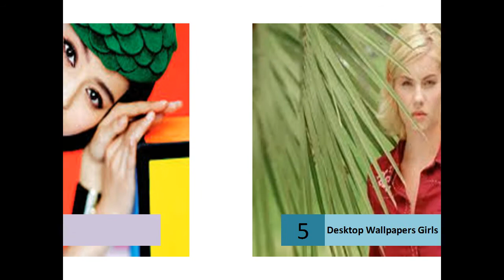Beautiful Girls Desktop Wallpapers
Desktop Wallpapers Girls
Beautiful girls wallpapers HD Desktop Wallpapers for Widescreen, Fullscreen, High Definition, Dual Monitors, Mobile | Page 1.
‎126 - ‎124 - ‎Cute Smile - ‎Girl In White And Red
Nice - WallpapersWide.com
Beautiful girls wallpapers HD Desktop Wallpapers for Widescreen, Fullscreen, High Definition, Dual Monitors, Mobile | Page 2.
... Brands · World · Finance Wallpapers · Backgrounds · Football · Dogs · Cats · Summer · Desktop wallpapers » Girls. Sorting: date | downloads | rating | random ...
‎Beautyful Girls wallpapers - ‎3D Girls - ‎Models - ‎Fitness girls
Girls HD Desktop Wallpapers for Widescreen, High ...
Girls wallpapers - HD Girls desktop wallpapers in High Quality HD and Widescreen Resolutions from Page 1.
Celebrities HD Wallpapers | Models & Girls HD Wallpapers ...
HD Wallpapers of Celebrities,Actress,Models,Girls Hot Wallpapers in HD ... Quality desktop wallpapers for your HD & Widescreen monitor resolutions for FREE!
Anime Wallpapers | Anime Girls HD Desktop Backgrounds ...
Download Wallpapers of Anime,Sexy Anime Girls,Manga,Naruto,Bleach,AIR,Vampire Knight,Inuyasha,Dragonball,Death Note,Code Geass in High Resolutions ...
Beautiful Girls Images | Beautiful Girls Desktop Wallpapers ...
Beautiful girls hd wallpapers:You can find wallpapers with different categories like Asian Beautiful girls, American Beautiful girls, Arabic Beautiful girls,
Cute Girl Wallpapers - Full HD wallpaper search
Cute Girl Wallpapers - Cute Girl desktop wallpapers - 554 1920x1080 and 1920x1200 wallpapers.
Girls wallpapers - GoodFon
Wallpapers for your desktop. You can download cool wallpapers. New free widescreen picture.
Free HD wallpapers - Background Images, Wallpaper ...
Free HD wallpapers in high quality for your desktop ready to download. register reset login Aimee Teegarden · Dogs · Sebastian Stan · Sarah Engels · Girl ...